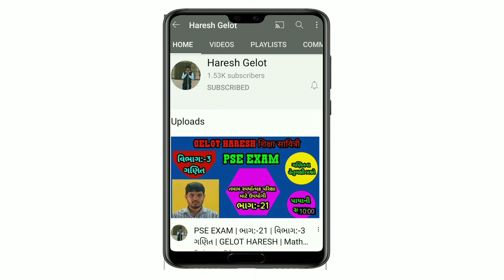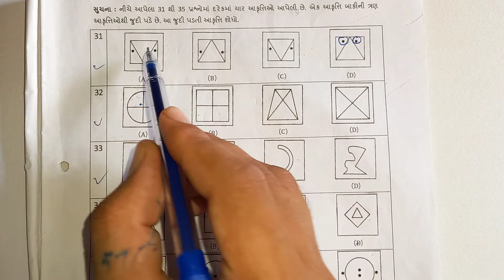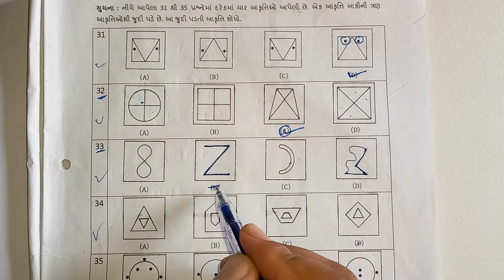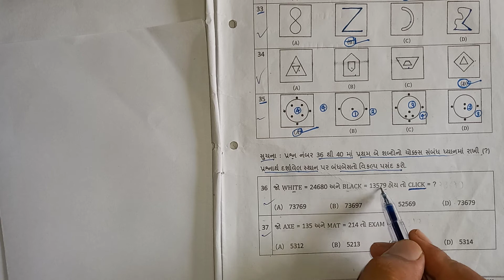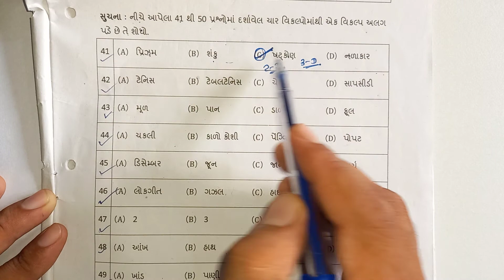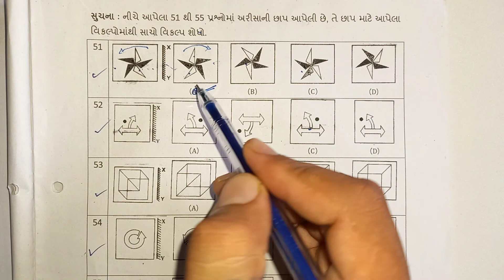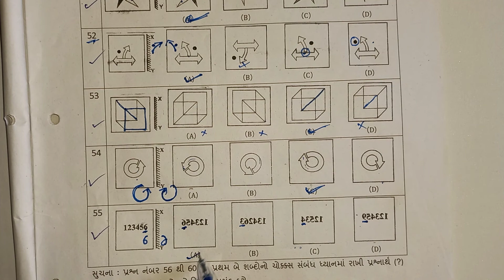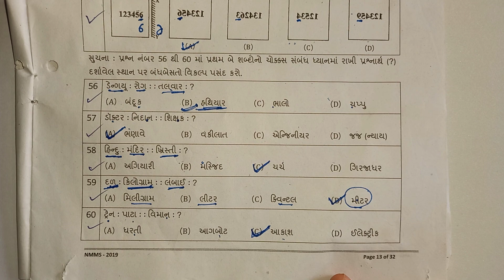વિભાગ :- 1 | NMMS PAPER SOLUTION 2019 | પ્રશ્નો 31 થી 60 સુધી | NMMS પેપર સોલ્યુશન 2019 | NMMS EXAM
વિભાગ 1
1. અલગ_(_વેગળું_)_પદ_શોધો
2.

૩.
4.

5.
6.

7.
8.

9. અવકાશ_કલ્પના_(_ટુકડાઓ_જોડો_)_કરો
10. છુપાયેલી_કોયડા_(_સમસ્યા_)_આકૃતિ_શોધો

વિભાગ 2

1.
2.
3.

4. અવયવ_અને_ગુણક ( ગણી_સંખ્યા_) ( તેના_ગુણધર્મો_સહ_)
5.
6.

7.
8. લંબાઈ , વસ્તુમાન , ક્ષમતા ( ધારકતા ) , સમય , ચલણ ( નાણાં_)_વગેરે
9.

10.
11. સંખ્યાસૂચક_( સંખ્યાત્મક_)_પદાવલિનું_સાદું_રૂપ
12.

13. નફો-તોટો
14.
15. પરિમિતિ , ક્ષેત્રફળ_અને_કદ ( ઘનફળ )

PSE_EXAM વિભાગ-2
સામાન્ય જ્ઞાન

may telegram

shiksha savtri (Gelot Haresh)
Mathas/Science